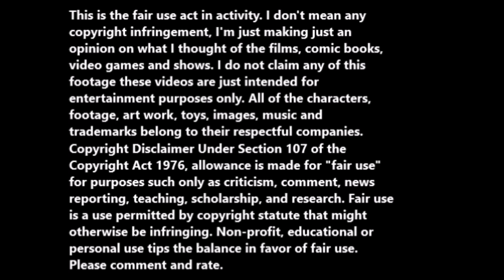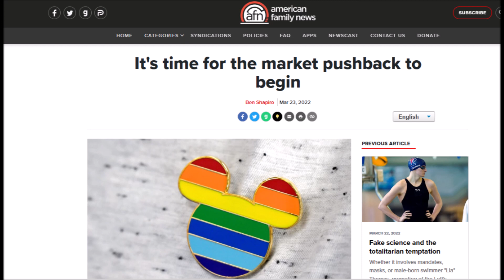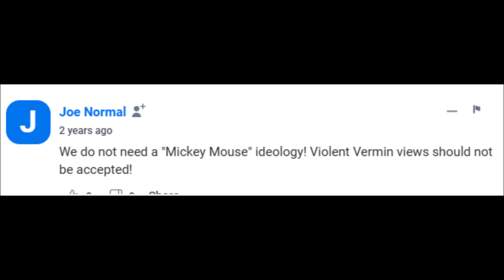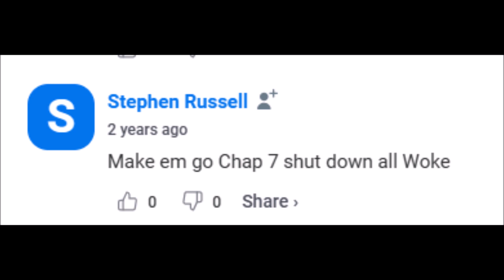Ben Shapiro spreads a bunch of lies to attack Disney.